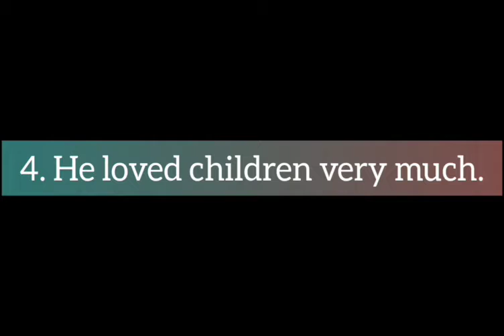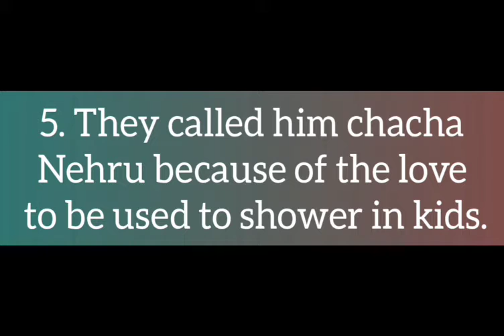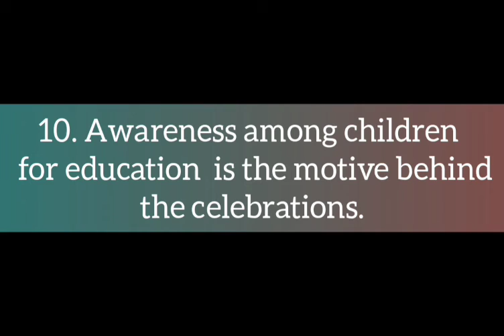10 Lines on Children's Day for students and children in English/10 Lines on Children Day Essay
In this video we will learn that how to writes 10 lines essay on Children's day .
After watching this video you can easily write:
10 Lines Essay on Children's Day in English.

10easy lines